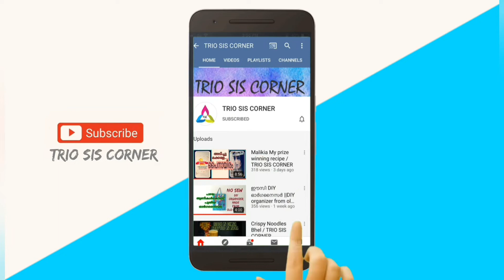Pinky Pomegranate pudding / Anar pudding / TRIO SIS CORNER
Pomegranate, a juicy fruit rich in antioxidants and vitamins. Sharing a delicious, colourful and simple pomegranate pudding with few ingredients. NO CHINAGRASS, NO GELATIN & NO ARTIFICIAL COLOUR.

It’s a very simple and easy recipe with minimal effort.